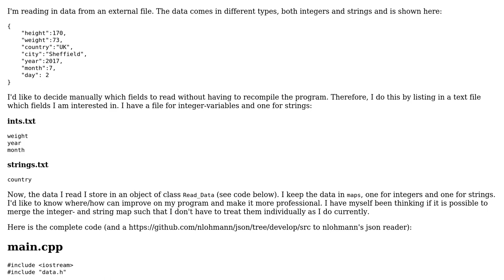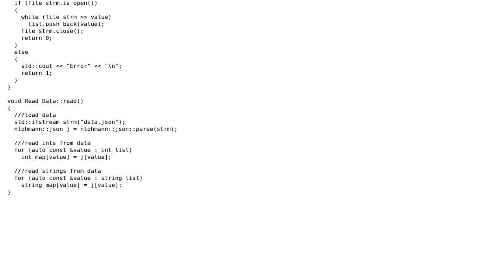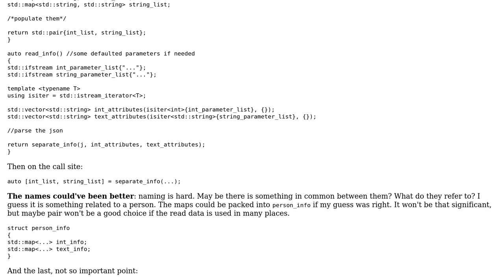Code Review: Selecting which variables to read from file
With thanks & praise to God, and with thanks to the many people who have made this project possible! You are responsible for your own actions.